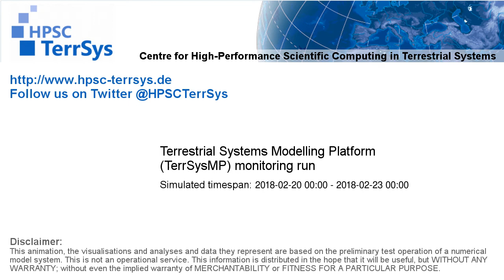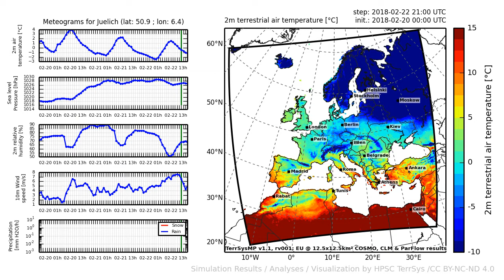TerrSysMP monitoring run 2018-02-20 - 2m terrestrial air temperature - Europe (72h)